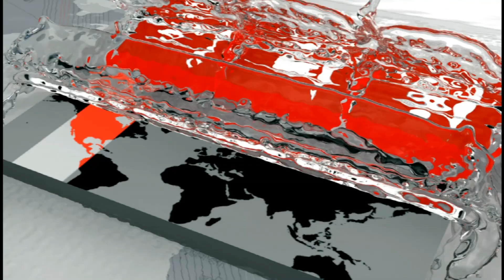বিশ্বের গুরুত্বপূর্ণ ৮ শহরে উদযাপন করা হবে ‘বঙ্গবন্ধু বর্ষ’ | Mujib Year | Somoy TV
শুধু বাংলাদেশ জুড়ে নয়, বিশ্বের গুরুত্বপূর্ণ আট শহরে জাতির জনক বঙ্গবন্ধু শেখ মুজিবুর রহমানের জন্মশতবর্ষ উদযাপন করার পরিকল্পনা নেওয়া হয়েছে। বঙ্গবন্ধুর সঙ্গে স্মৃতি জড়িয়ে আছে; এমন শহর ছাড়াও বাংলাদেশিরা বসবাস করেন প্রসিদ্ধ এমন সব শহরে বছরজুড়ে বঙ্গবন্ধুকে নিয়ে চলবে নানা উৎসব। কলকাতা, দিল্লি, নিউইয়র্ক, ওয়াশিংটন, লন্ডন, সিডনী শহরে উৎসবের প্রস্তুতি শুরু হয়ে গিয়েছে। বিস্তারিত জানাচ্ছেন সুব্রত আচার্য, ক্যামেরায় ছিলেন সৌমেন রায় চৌধুরী।

Not only across Bangladesh but in eight important cities of the world, the nation's father Bangabandhu Sheikh Mujibur Rahman has planned to celebrate the birth anniversary. Memory is associated with Bangabandhu; Apart from such a city, Bangladeshis live in famed cities, which will carry Bangabandhu throughout the year. Preparations for the festival have begun in Kolkata, Delhi, New York, Washington, London and Sydney. Subrata Acharya details, Soumen Roy Chowdhury was on camera.